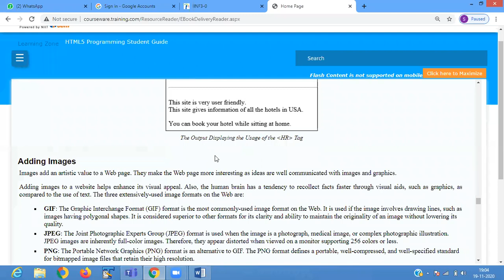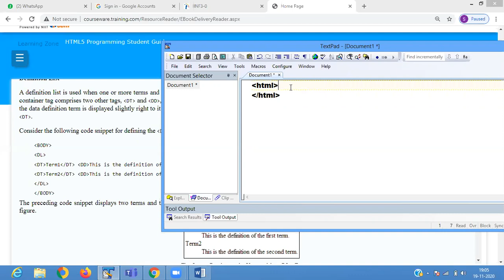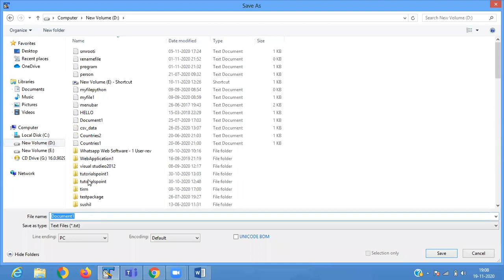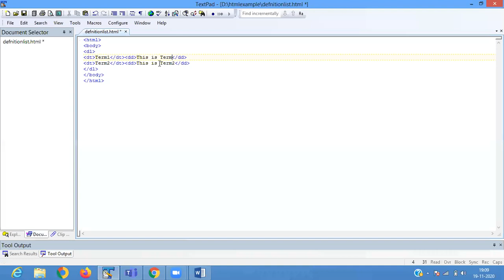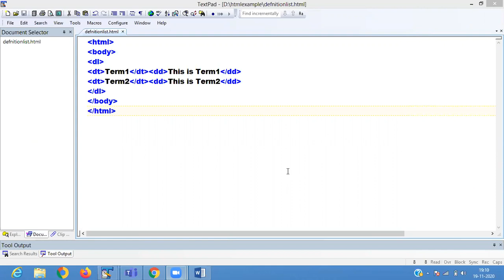html5 class 6 part 1